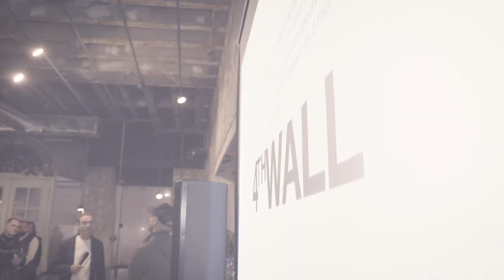Plusminus x 4th Wall: a new project space by Diez Office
On November 11, Diez Office, the studio of designer Stefan Diez, hosted an event in their temporary Munich space to debut a program of interdisciplinary projects, starting with Diez’s new Plusminus collection for Vibia. Discover more: